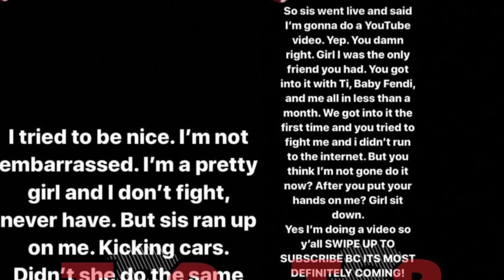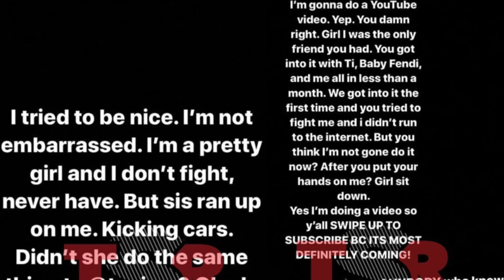NICOLETV FIGHTS FRIEND MORGAN IN VIDEO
Thank you guys so much. None of this is possible without you guys!